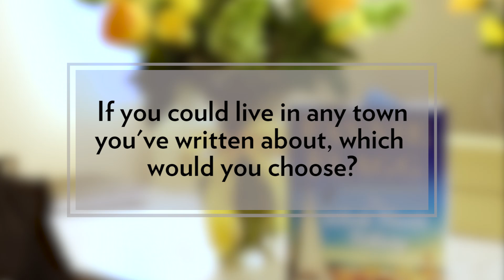Fannie Flagg: A Southern Storyteller | Southern Living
Best known for her novel "Fried Green Tomatoes," this Birmingham, Alabama native has been sharing the stories of Southern culture for decades. From her beloved Elmwood Springs, Missouri comes her latest novel "The Whole Town's Talking."